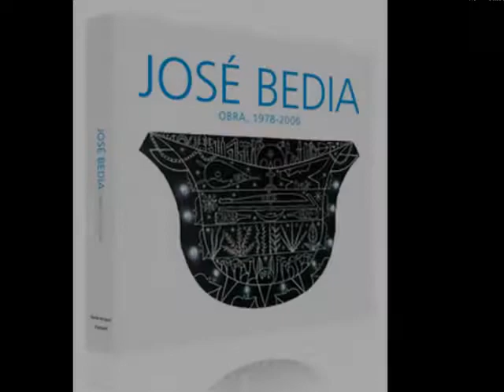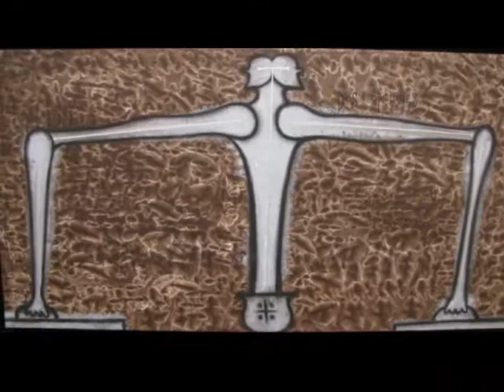José Braulio Bedia Valdés- Billie Holiday- I´m a fool to want you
José Braulio Bedia Valdés, pintor cubano nacido en La Habana el 13 de enero de 1959.

Bedia estudia en la Escuela Nacional de Bellas Artes San Alejandro, de La Habana y culmina sus estudios de arte en el Instituto Superior de Arte (ISA) de la misma ciudad.